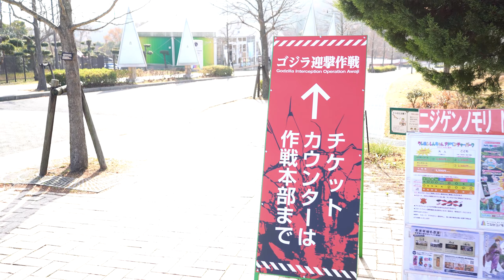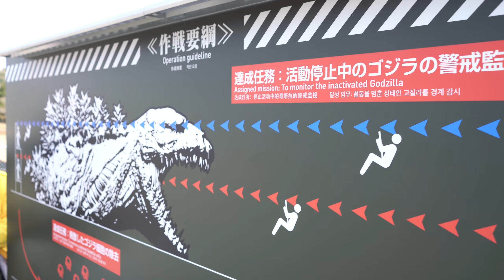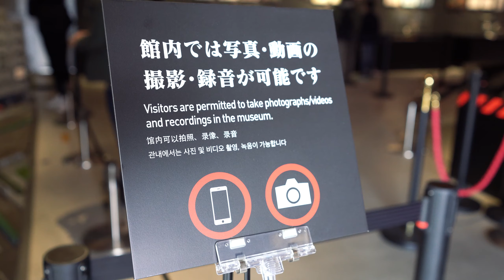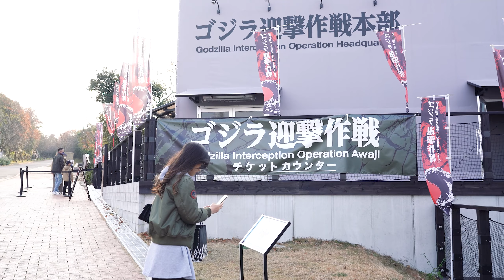ゴジラ迎撃作戦！in淡路島ニジゲンノモリ - Godzilla Interception Operation Awaji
淡路島のニジゲンノモリ「ゴジラ迎撃作戦」に行ってきた様子をレポートする、旅番組風動画です。世界初の実物大ゴジラの体内に入るのはエキサイティングすぎました！
This is a video of my visit to the interactive attraction "Godzilla Interception Operation Awaji" at Nijigen-no-mori on Awaji Island.